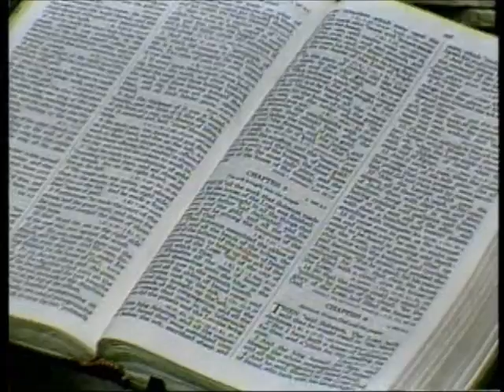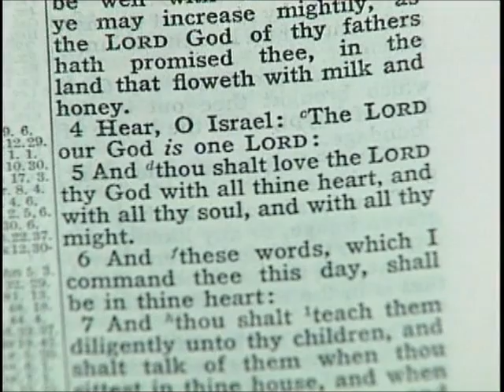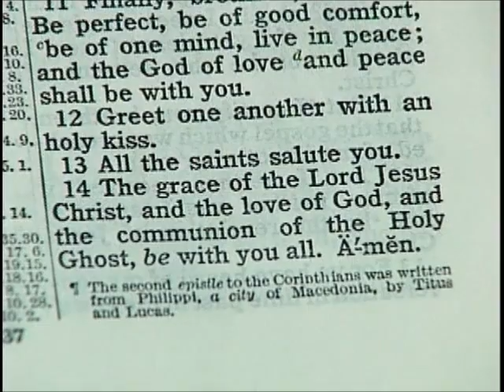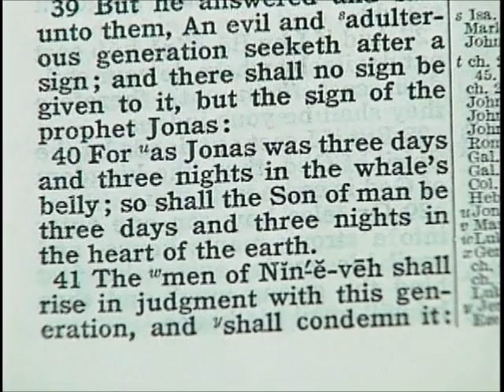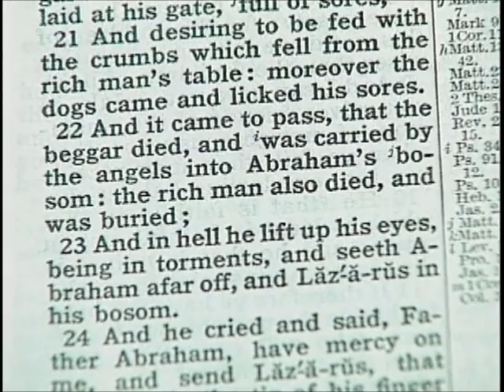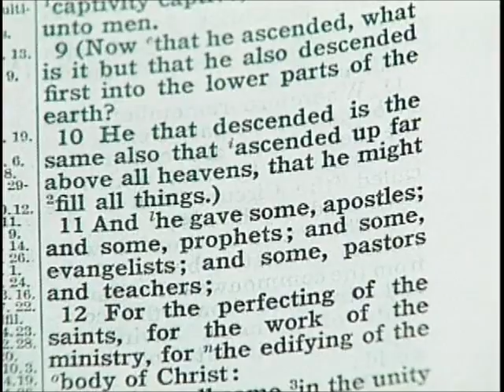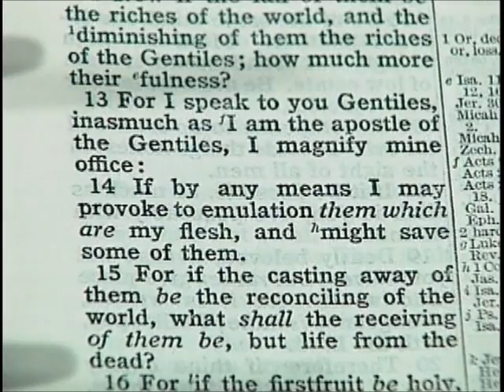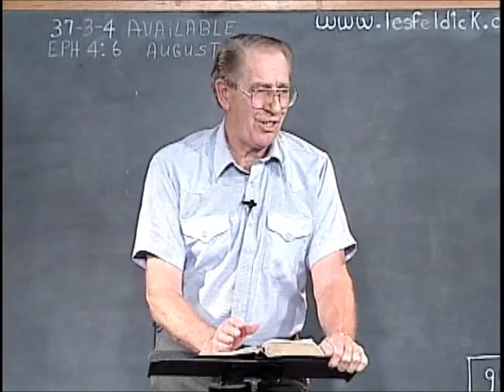37 3 4 Through the Bible with Les Feldick The Seven Unities of the Church: Ephesians 4:1-11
Ephesians 4:6

"One God and Father of all, who is above all, and through all, and in you all."

Now remember we've been talking about one all the way through this afternoon. One Body, one Spirit, one hope of your calling, one Lord, one faith, one baptism, and now one God and Father of all. Now the Jewish folks, bless their hearts, they kind of accuse us Christians of being polytheists in that we believe in a Trinity. But for the Jewish person coming out of the Old Testament, that is almost an anathema to him. So if you would go back to Deuteronomy chapter 6 for a moment, we'll see what their reasoning is. This of course is the Jewish view of God being like Paul just said in Ephesians, "One God." Absolutely He's One! And as we read, remember this is part and parcel of Jewish worship.

Deuteronomy 6:4

"Hear, O Israel: The LORD our God is one LORD:" And here you have all the letters capitalized. Read it again.

Deuteronomy 6:4-5

"Hear, O Israel: The LORD our God is one LORD: 5. And thou shalt love the LORD thy God with all thine heart, and with all thy soul, and with all thy might."

Which of course was the bedrock of the Law. Now as you come on up through the Scriptures, even staying in the Old Testament, which was written primarily to the Jewish people, stop at Isaiah chapter 9 for a moment. Again we'll look at a verse that we've looked at many times over the years, and that would be in verse 6.